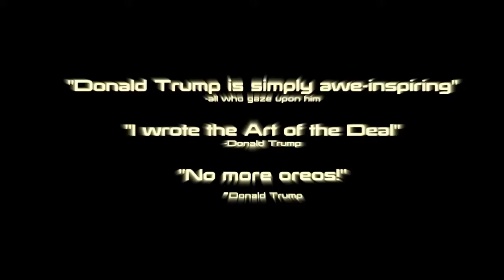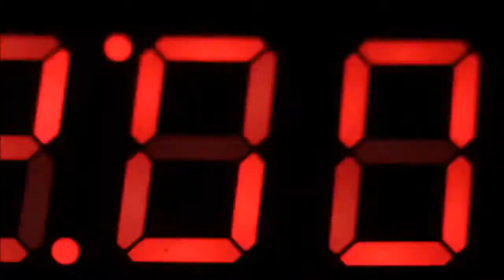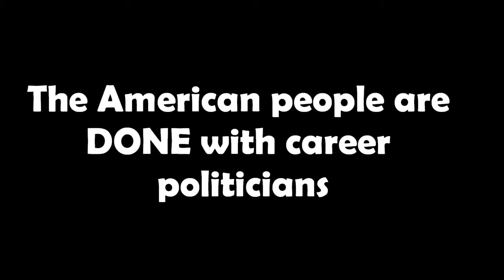Trump In History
Seems to be a controversial video. Sure liked it though and thought you would to. Make America Great Again!